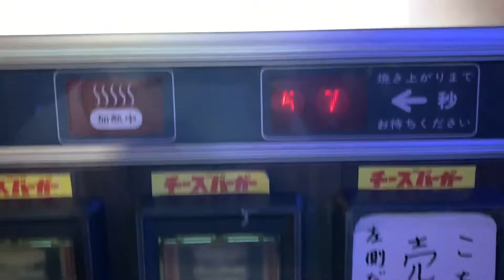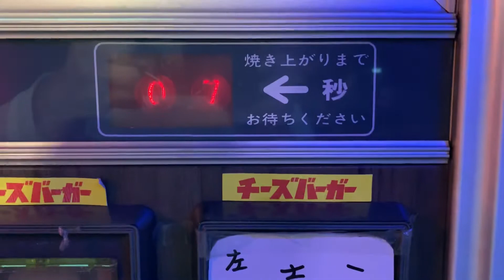昭和レトロ自販機 チーズバーガー（鉄剣タロー）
鉄剣タロー